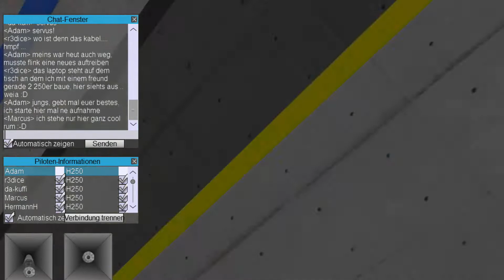Multiplayer FPV Heli-X Quad Racing Simulator - Tuesday Racing fun!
Big Session every Tuesday 1800 UTC!! Join us!
Simulator: Heli-X v6
Aircraft Model: H250
Check our FPV Server:
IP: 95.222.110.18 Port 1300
Name: FPV Racer Germany